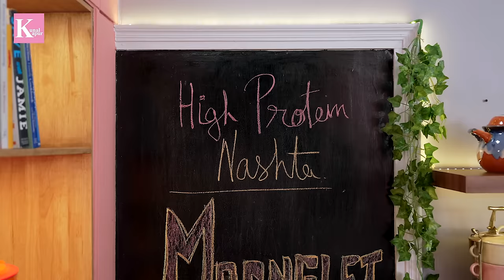Hi-Protein Desi Indian Pancake | Moonglet Recipe | मूंग दाल का नाश्ता | Amchur Chutney | Kunal Kapur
Aaj ki recipe hai vegetarians ka Omelette. Matlab ki Moonglet!
Dal is the major source of protein for vegetarians so why not make it fun and yummy.
This recipe is power-packed with nutrients, taste, and lots of fluff. To accompany it, we have chatpati si Amchur Chat Masale ki chutney.

Hi-Protein Moonglet
(Serves - 5 nos)

INGREDIENTS -
Moong dal (मूँग दाल) - 1 cup
Ginger, chopped (अदरक) - 1 tbsp
Onion, chopped (प्याज़) - 3 tbsp
Green chilli, chopped (हरि मिर्च)  - 2 nos
Cumin (जीरा) - 1 tsp
Carrot, finely chopped (गाजर) - ⅓ cup
Tomato, chopped (टमाटर) - ⅓ cup
Coriander, chopped (ताज़ा धनिया) - handful
Capsicum, chopped (शिमला मिर्च) - ⅓ cup
Salt (नमक) -  to taste
Curry leaves (कड़ी पत्ता) - a sprig
ENO (इनो) - 1 tsp
Oil (तेल) - as required

AMCHUR CHAAT MASALA CHUTNEY
Water (पानी) - 2  cups
Amchur powder (अमचूर) - ½ cup
Sugar (चीनी) - ¾ cup
Chaat masala (चाट मसाला) - 1 tbsp
Pepper powder (काली मिर्च पाउडर) - ½ tsp
Roasted cumin powder (भुना जीरा)  - 1½ tbsp
Black salt (कला नमक) - 1 tsp
Chilli powder (लाल मिर्च पाउडर) - 1½ tsp

METHOD:
👉🏻 For Moonglet, drain the water and rinse the dal thoroughly after soaking moong dal for 3-4 hours or overnight.
👉🏻 In a blender, add the soaked and drained moong dal along with ginger, turmeric powder, and a dash of water. Blend to a smooth batter, adding a little water if required. The batter should have a pancake batter-like consistency.
👉🏻 Transfer the moong dal batter to a mixing bowl and add chopped onions, tomatoes, green chilies, cumin seeds, grated or carrots, chopped capsicum, salt, and coriander leaves. You can add some curry leaves to enhance the taste. Mix everything together well. Now add Eno and mix gently.
👉🏻 Heat a small pan over medium heat. Add a few drops of oil and spread it evenly.
Pour a ladleful of the moong dal mixture onto the skillet and spread it gently to form a round shape like a pancake. The thickness can be adjusted according to your preference.
👉🏻 Drizzle a few drops of oil around the edges of the moonglet, cover it with a lid, and cook on medium-low heat until the bottom side turns golden brown and crispy.
👉🏻 Carefully flip the moonglet to cook the other side. Add a little more oil around the edges if needed. Poke holes in it with a knife, then close the lid again.
👉🏻 Once both sides are cooked and crispy, remove the moonglet from the pan. Repeat the process with the remaining moong dal mixture until you've made all the moonglets.

For Amchur chaat masala Chutney -
👉🏻 In a clean bowl, add water, amchur powder, sugar, chaat masala, pepper powder, roasted cumin powder, chilli powder, and salt. Mix them all together
👉🏻 In a hot pan, add the mixture and give it a boil. The chutney will thicken up quickly in just 2 minutes. Turn the heat off and it’ll thicken up as it cools down.

00:55 Straining Moong Dal
01:12 Grinding Moong Dal
02:05 Adding Veggies
03:05 Amchur Chutney
04:27 Cooking Pancakes
08:21 Plating Moonglet & Amchoor Chutney

Item ID:  4VUGKRQ
Author Username: CrazyTunes
Licensee:   Kunal  Kapur
Registered Project Name:  Moonglet
License Date:  July 19th, 2023